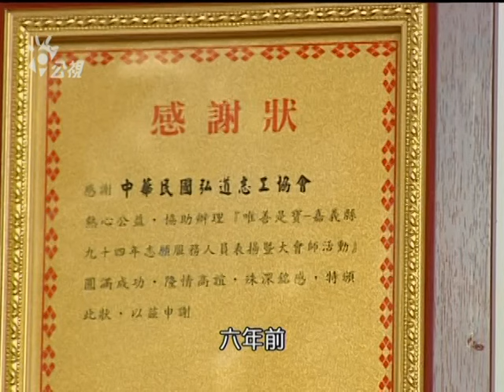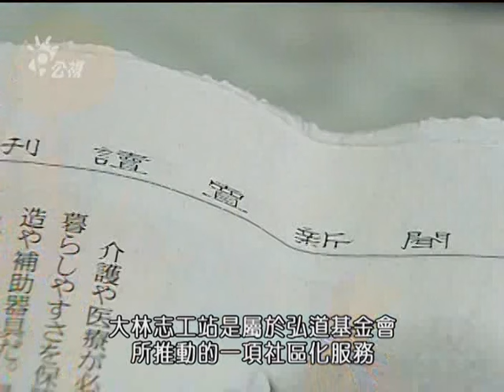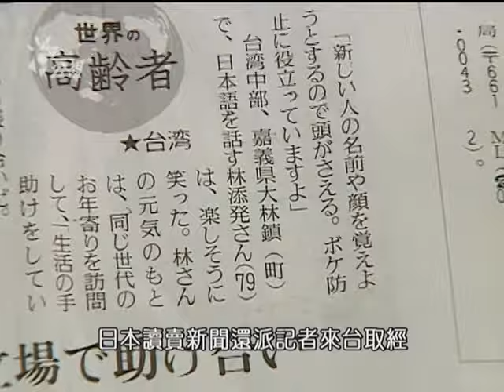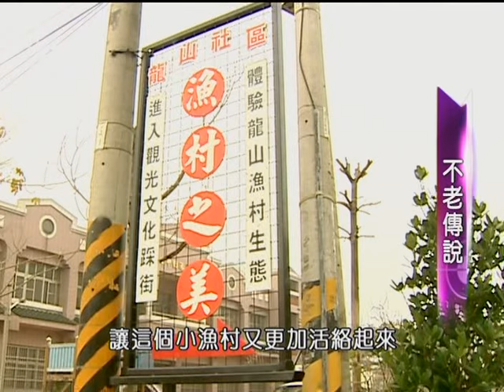獨立特派員 第38集 (不老傳說)